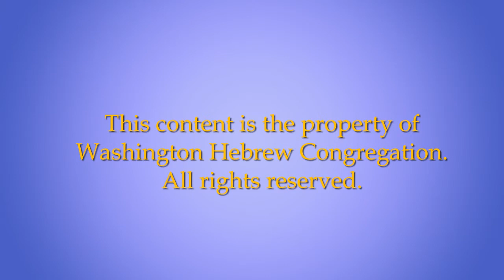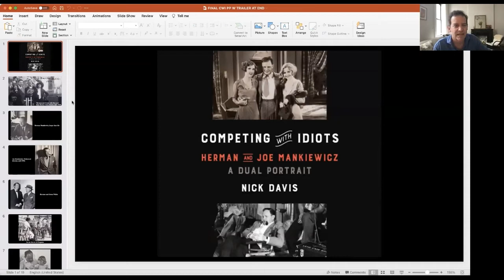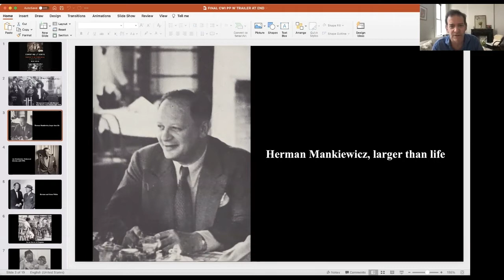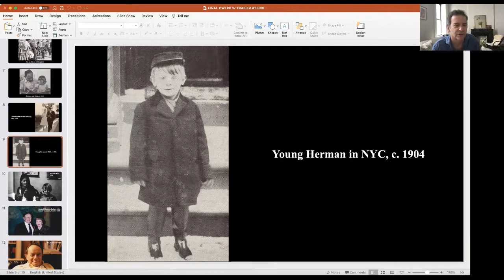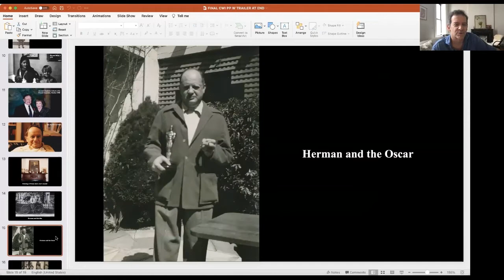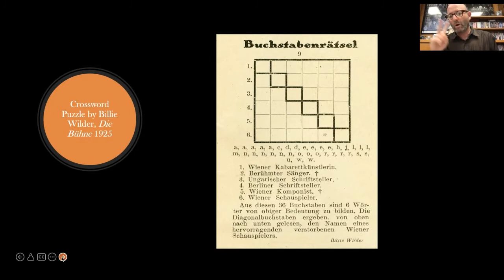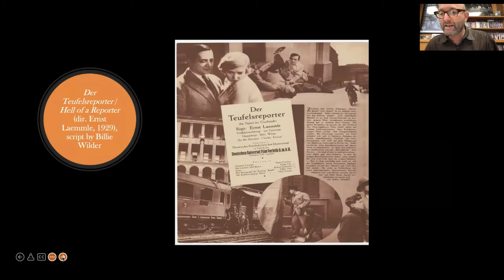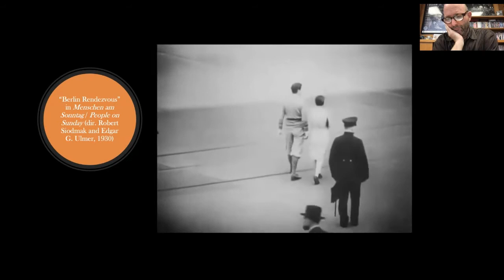Amram Scholar Series Presents: Behind the Scenes of the Golden Age of Hollywood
For the final Amram Scholar Series lecture of the 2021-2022 programming year, WHC welcomed an author and an editor who have investigated the golden age of Hollywood and some of its most famous players. Nick Davis, author of Competing with Idiots, and Noah Isenberg, editor of Billy Wilder on Assignment will join us for a panel discussion about the 1920s in Hollywood, and how the central figures of their books changed the entertainment industry forever.